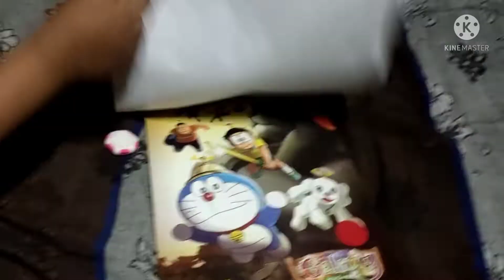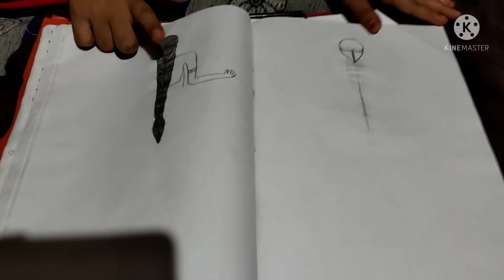Bahut sundar art // kadali patra katibaku padila // se puni ratire //vlog-151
Badhu Nirupama
(Bahut sundar art)